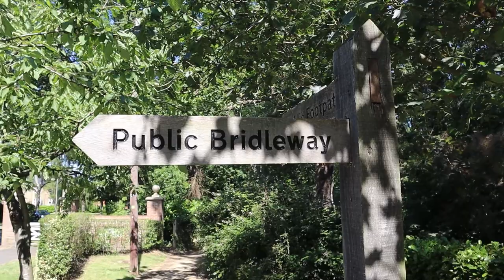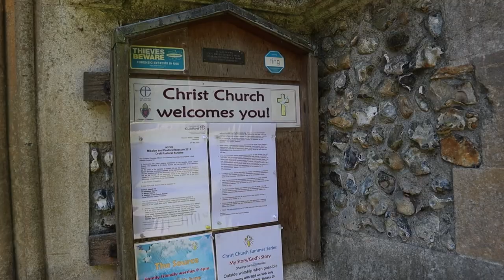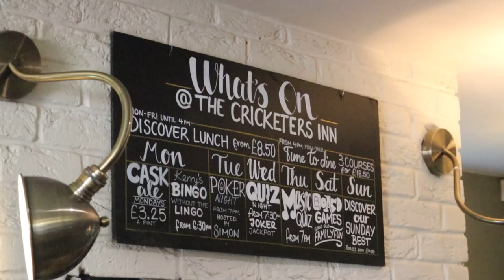The Abandoned Mansion of HOLLYWOOD LODGE!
I’m just outside Epsom in Surrey for a Visit to the Abandoned Building of Hollywood Lodge. This once Grand Building was originally called Horton Lodge and was Built back in the 1700’s with various Residents living there up until 1926. It was then Purchased by Epsom Hospitals Authority to house Mental Health Patients as an annexe of West Park Hospital. It closed in 2003 and unfortunately has suffered a couple of Arson attacks in recent years. I also stop at nearby Christ Church before Lunch at The Cricketers.

Recorded: Friday 7th July 2023
EQUIPMENT:
Canon E0S M50
GoPro HERO11 Black:
GoPro HERO8 Black:
MICROPHONE:
RØDE Video Mic GO